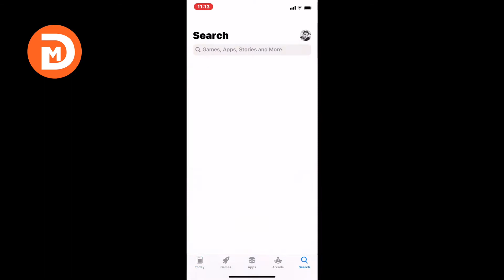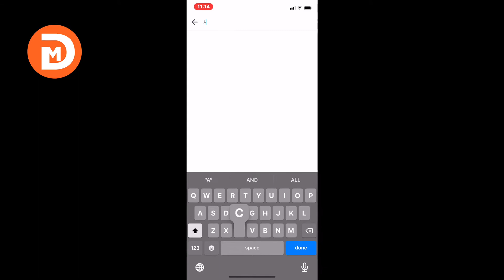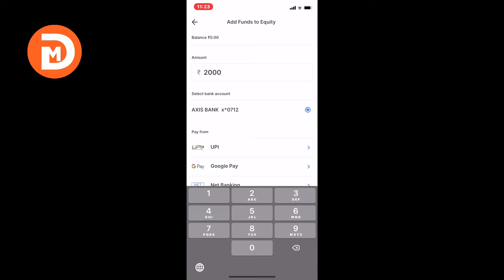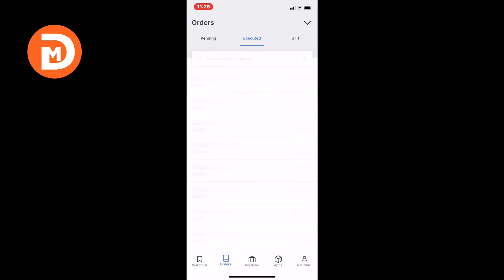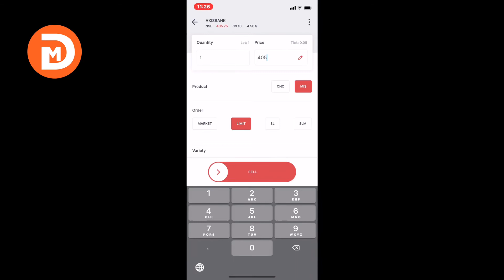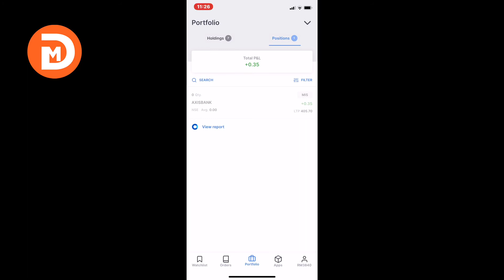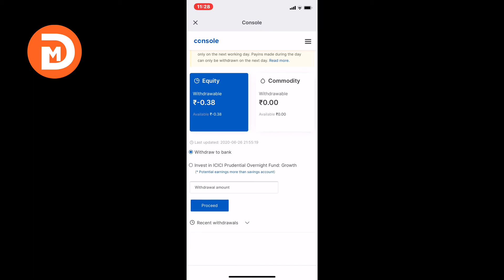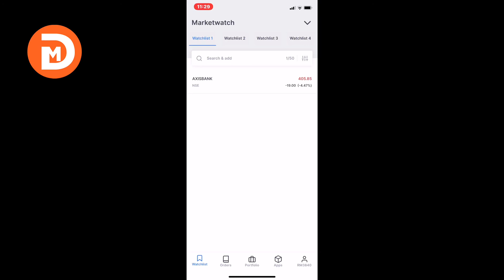Share Market Buy And Sale in Hindi |Share Kaise Kharide Aur Kaise Beche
Share Market Buy And Sale in Hindi  |Share Kaise Kharide Aur Kaise Beche | Share Buy Sale in Mobile

MY GEARS